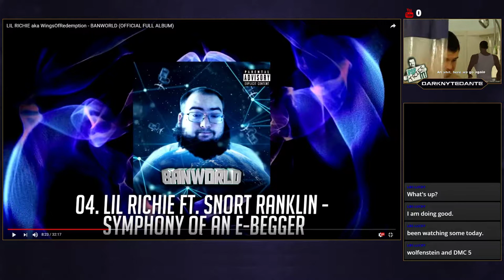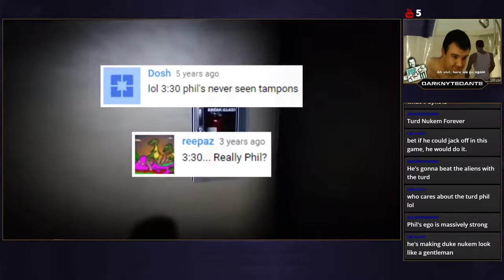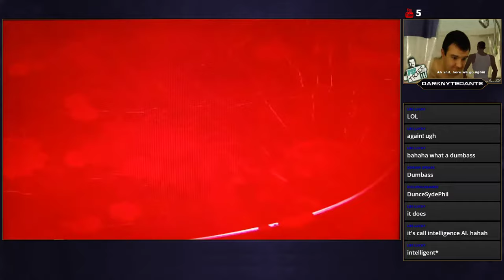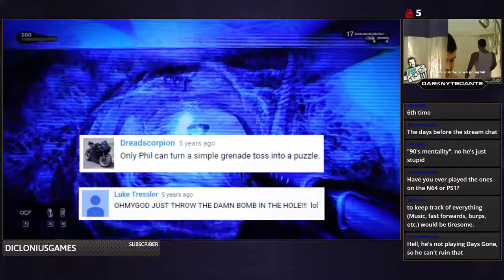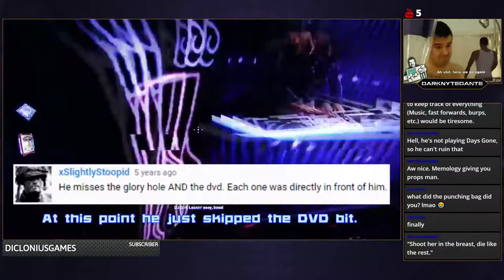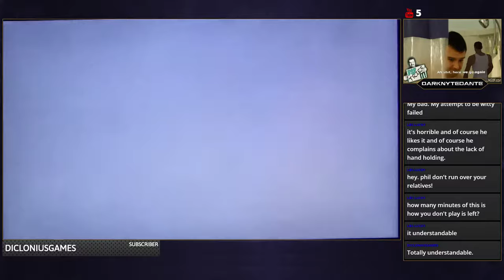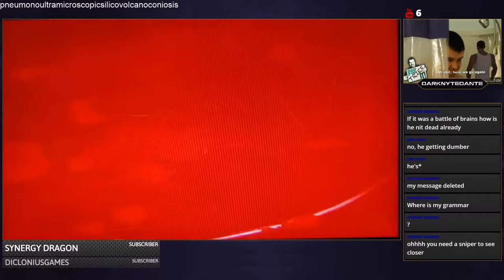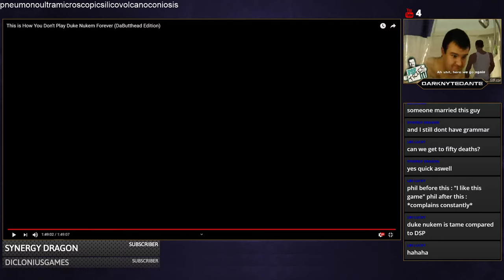Fatalities out for Phil - DSP Plays Duke Nukem Forever